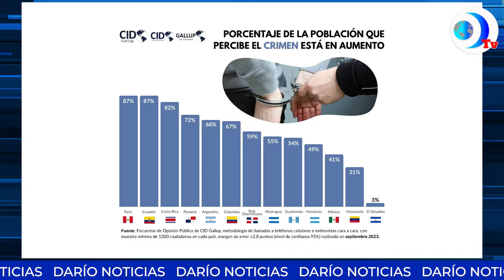Importante encuesta reveló que el 55% de los nicas sienten que el crimen aumentó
Preocupante es el resultado de importante encuesta la cual reveló que el 55% de los nicaragüenses sienten que la criminalidad está subiendo en el país. Esto y más en el noticiero de DarioMediosInternacional